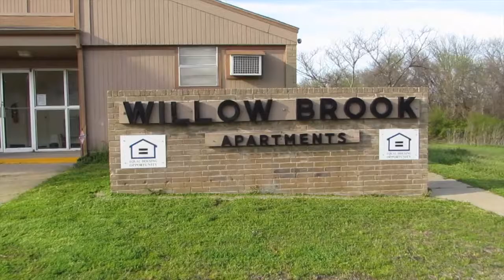MakeYaMove!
MakeYaMove, from the upcoming album. 2015